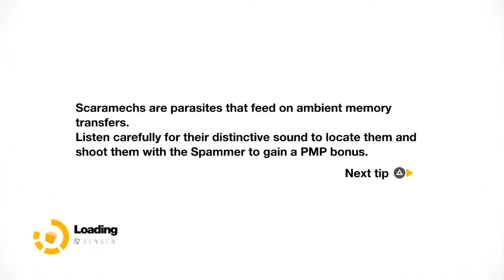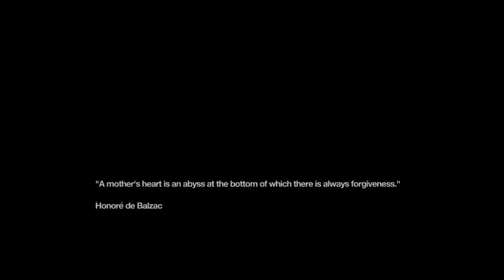Remember Me episode 8